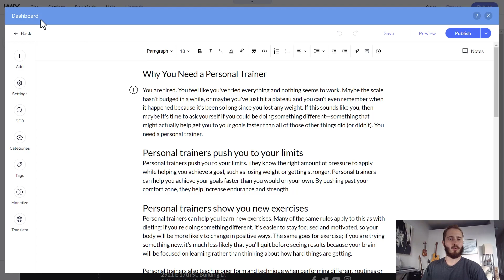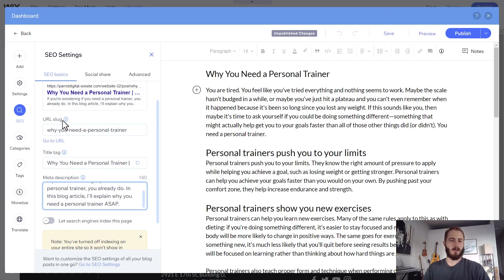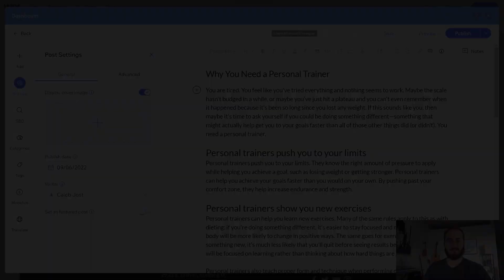SEO for Wix Blog Posts: Rank Your Wix Blog on Google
Optimizing your Wix blog posts for SEO doesn't have to be a pain. Check out this short video and start growing your Wix blog and working your way up the search rankings today!

Ready to get serious about website design? Take my Wix web design course and become a pro designer!

Don't have time to build a whole dang website? Make your life a little easier with a custom template made by me:
🖌️Etsy Store

If you still need help get in touch with me at parrotdm.com.